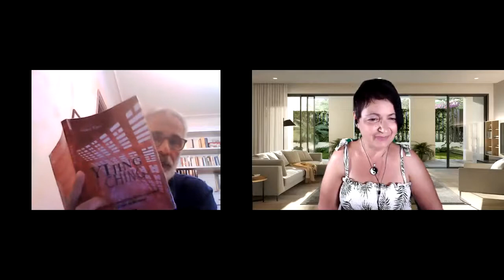L’I Ching il libro dei mutamenti un vero e proprio oracolo a fini evolutivi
L’I Ching o libro dei mutamenti è un antichissimo classico della cultura cinese risalente  alla dinastia Zhou. E' una sorta di oracolo, a fini evolutivi a cui è possibile rivolgere delle domande per ricevere delle indicazioni riguardo i comportamenti da tenere in tutte le questioni che riguardano ogni area della nostra vita. Se le domande sono poste correttamente anche le risposte se interpretate con attenzione possiamo ottenere indicazioni chiare e precise.  La divinazione avviene attraverso il lancio di tre monete o con la divisione degli steli di achillea. Gli steli e le monete vanno da delineare le linee dell’I Ching, che a loro volta vanno a formare gli esagrammi, che sono in totale 64. Ne parliamo con Valter Vico Matematico e informatico. Operatore e insegnante di Shiatsu.Studioso e consulente di Yi Jing (I Ching) e Numerologia Orientale. Autore di “YIJING (I Ching) – Guida alla consultazione diretta e spontanea del Libro dei Mutamenti”.